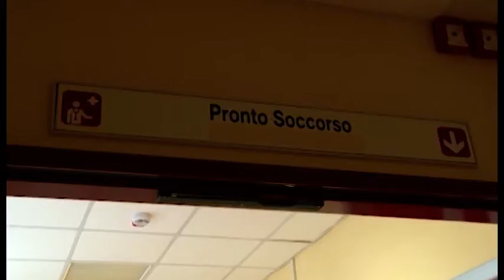Halloween alcolico in Valdarno: minorenni colti da malore, locale chiuso per un mese